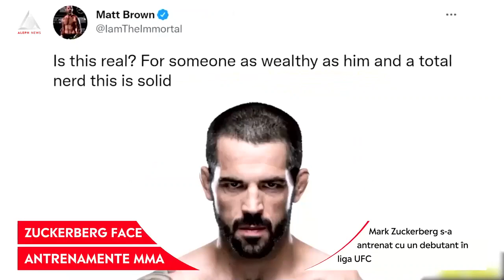Imagini virale cu Zuckerberg, mai ceva ca un luptător de MMA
➥ Mark Zuckerberg a postat un clip de la antrenamentul MMA pe Instagram.
➥ Mark Zuckerberg s-a antrenat cu un debutant în liga UFC.
➥ Fondatorul META a fost complimentat de mai mulți luptători MMA.